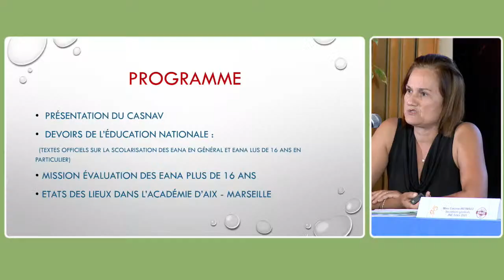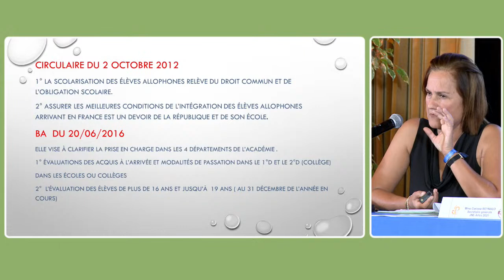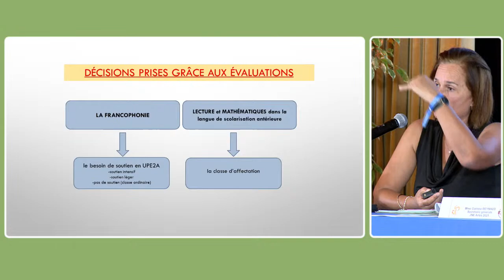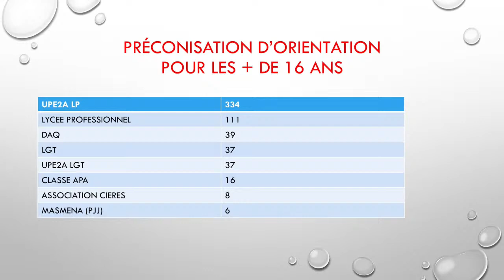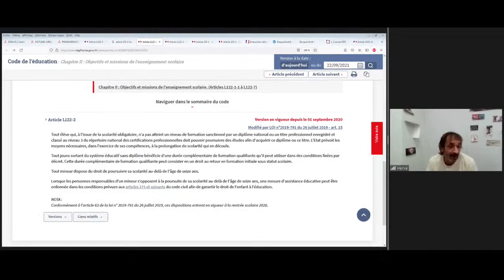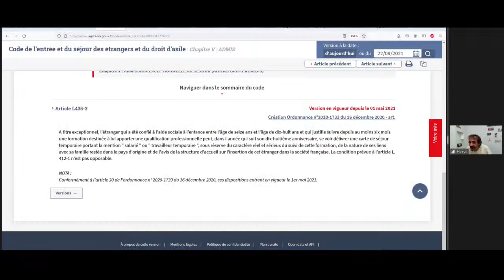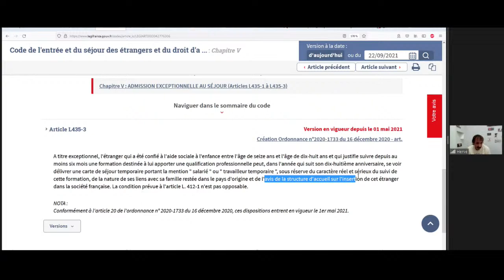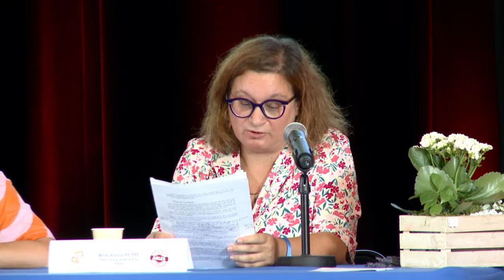Droit à la scolarisation des élèves allophones nouvellement arrivés et réalités de terrain (...)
Hervé Gouyer, pôle juridique de l’Association ESPACE (Association de Soutien aux Professionnels de l’Accueil et du Conseil aux Etrangers); Dalila Azzi, formatrice au CASNAV de l’Académie d’Aix-Marseille; Florence Pagès psychologue de l’éducation nationale et Alexia Peyre psychologue de la PJJ.